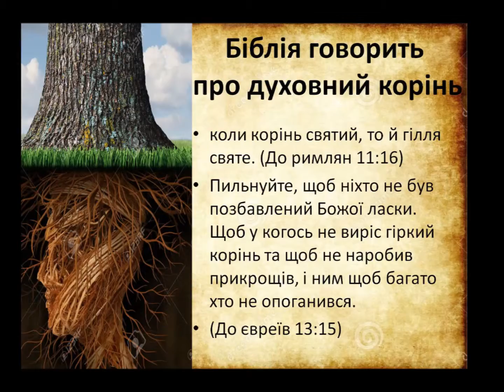Молодіжна молитовна зустріч 14.11.2015